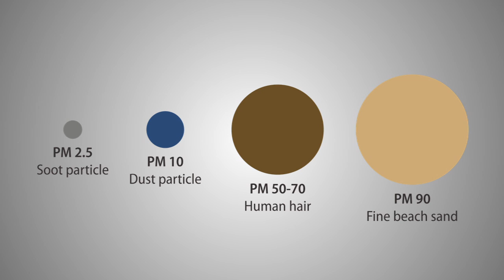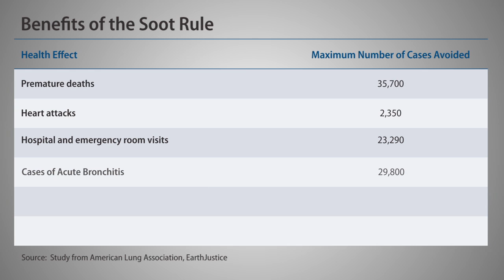How Reducing Soot Pollution Can Save Lives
Soot are minuscule particles emitted into the air by coal-fired power plants and other dirty sources of combustion. Dr. Christopher Lillis, an internal medicine doctor based in Virginia, explains why soot is hazardous to our public health, how it affects regular people and the benefits of reducing soot pollution through new Environmental Protection Agency regulations.